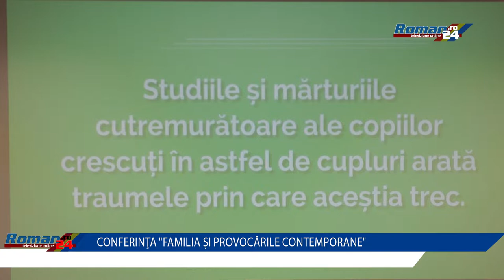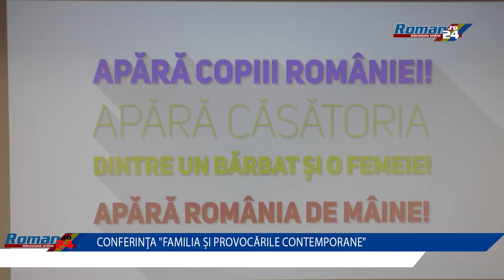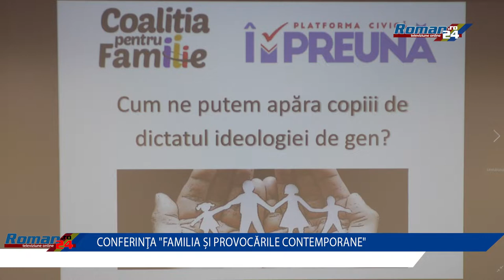Conferinţa Familia şi Provocările Contemporane